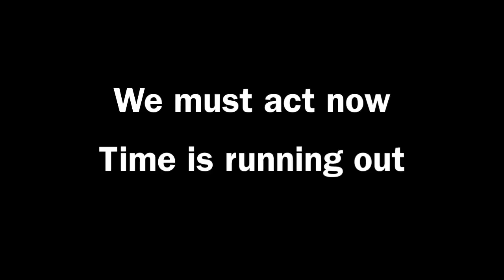Crisis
A short description of the very real Crisis we are already experiencing
video by MacDaill For Occupy Earth